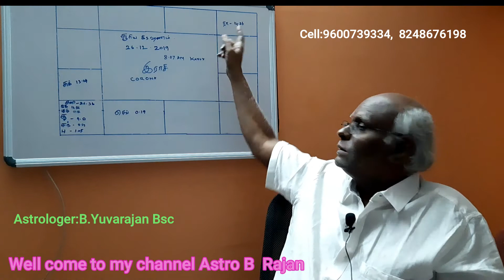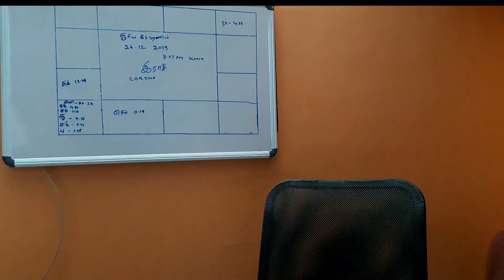When will corona end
.In this video I am telling when Corona will end and Pariharam i.e. astrological remedies.All common people can view this video